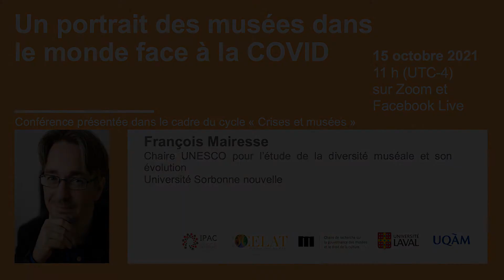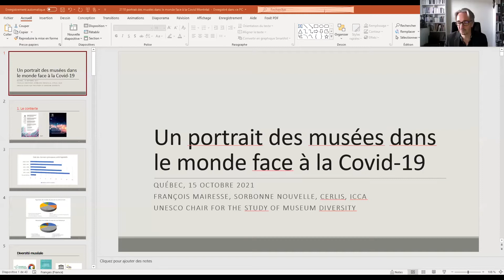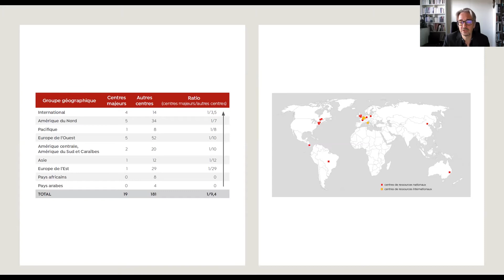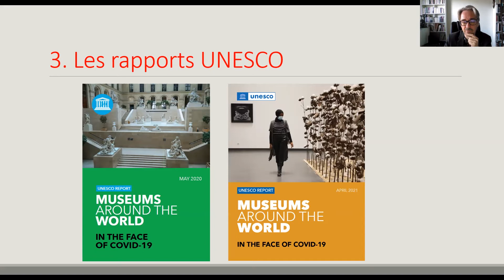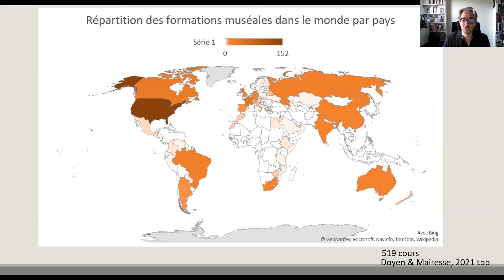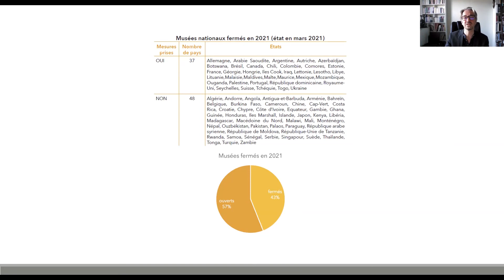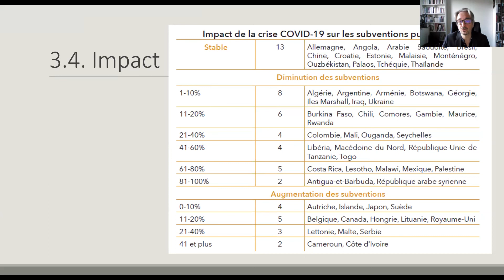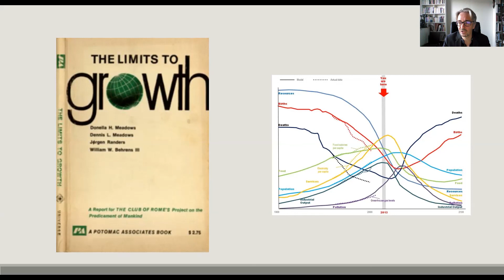François Mairesse - Un portrait des musées dans le monde face à la COVID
Conférence du 15 octobre 2021 - Série "Crises et Musées"

Le milieu des musées présente des contrastes importants à travers le monde, qui se sont encore accrus ces dernières années, notamment à travers la crise de la COVID. Le portrait qui sera esquissé ici se fondera sur trois rapports rédigés pour le compte de l’UNESCO, sur la manière dont les musées se répartissent à travers le monde, les répercussions directes de la crise de la COVID sur leurs activités, dès le début de 2020, et la manière dont ils ont réagi. Ces différentes enquêtes seront analysées dans une perspective géopolitique, envisageant le musée en tant qu’enjeu symbolique et économique, dans le cadre des relations de pouvoir entre les États.

Biographie : François Mairesse est titulaire de la Chaire UNESCO pour l’étude de la diversité muséale et son évolution et professeur d’économie de la culture au Département de médiation culturelle de l’université Sorbonne nouvelle.